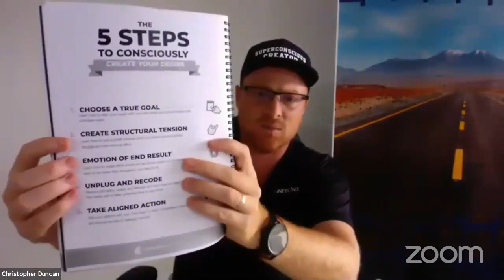Recode the Fear of Failure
This 5-day challenge will show you exactly how to stay focused on the emotions you must live to magnetically manifest your future with ease

Hey, Chris Duncan here from the magnetic mind, I founded the superconscious transformation method after 15 years of reasearch and study into how to create our reality. This Method is taking the personal development world by storm as it is the fastest and easiest way to heal and reprogram yourself. Following on from Dr Joe Dispenza, Gregg Braden Dr Bruce Liption, and Lynne Mctaggart you will learn on this video how to use the superconscious brain to recode yourself - FAST

Chris